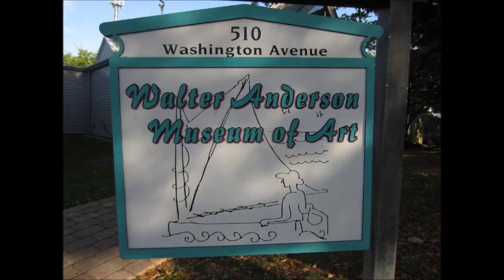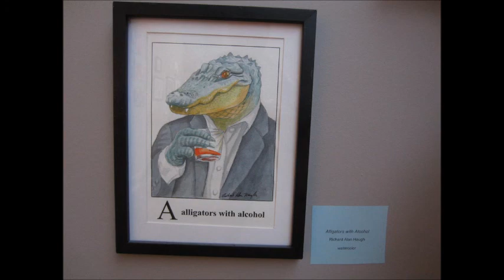Maurice Sendak WAMA show 2016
Maurice Sendak themed art show at the Walter Anderson Museum of Art, Ocean Springs, MS. 2016. Video contains art by local artist and examples of Maurice Sendaks work.